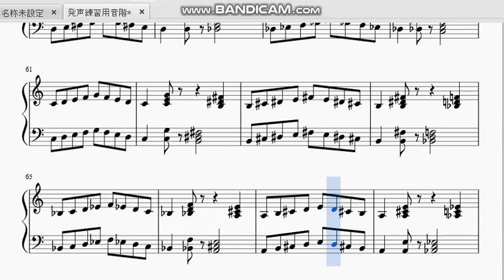【合唱用】発声練習用音階・階名ドレミファソファミレドのパターン（スコア付き）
階名でドレミファソファミレド（５度）のパターンでの発声練習用音階楽譜です。音域はＧ３からＧ５までです。発音パターンは「あ・え・い・お・あ・え・い・お・う」「ま・め・み・も・ま・め・み・も・む」などが良いかと思います。